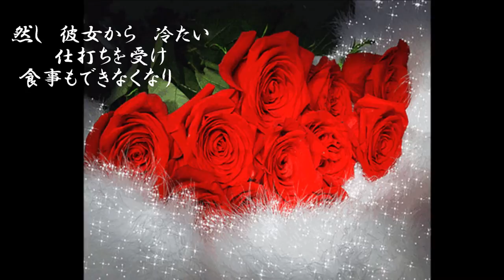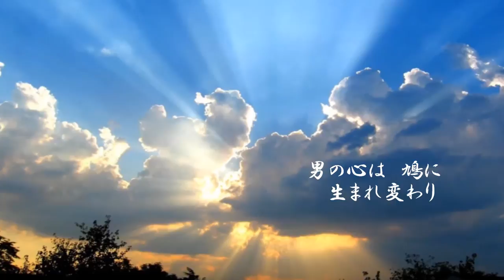碧空７．CuCuRuCuCu Paloma ククルクク.パロマ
これは、とても悲しい曲です。